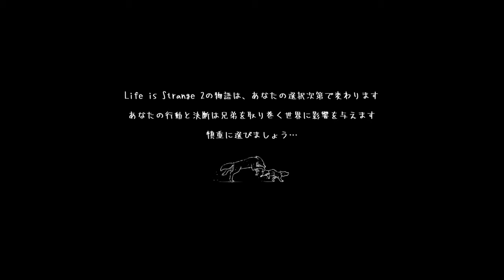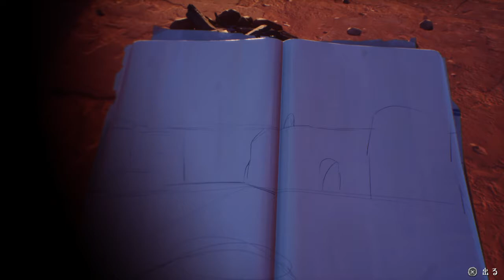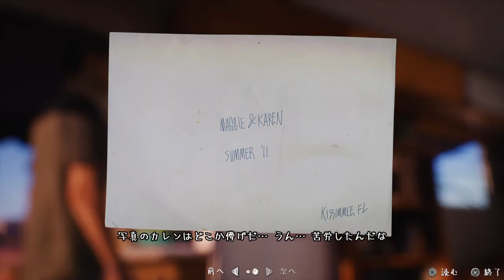【実況】深まった兄弟の絆【LIFEISSTRANGE2】